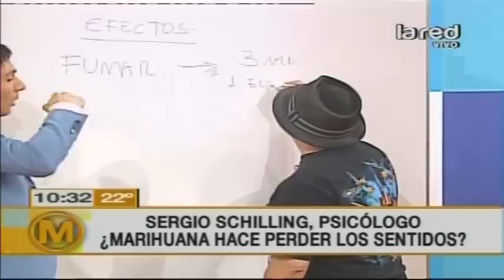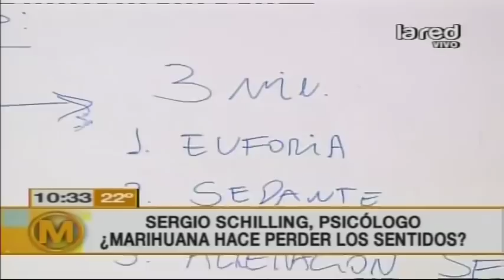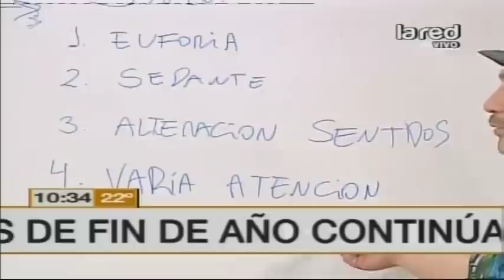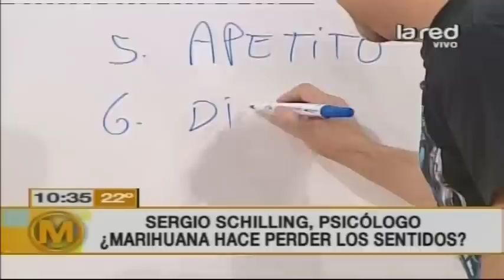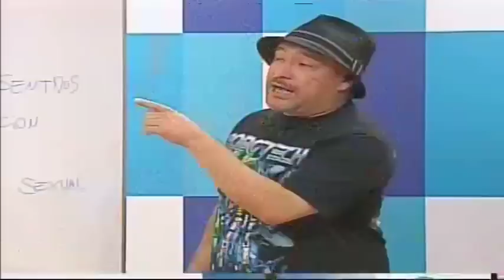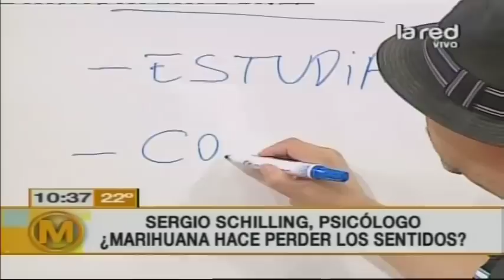Analizamos los efectos positivos y negativos del consumo de mariahuana